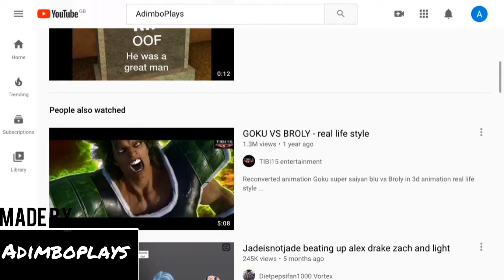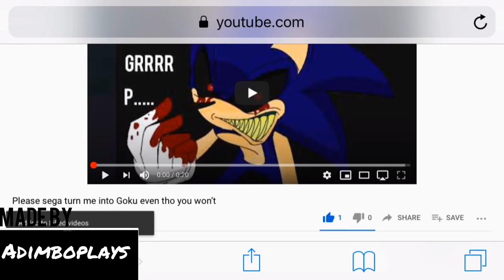What it’s like having fans